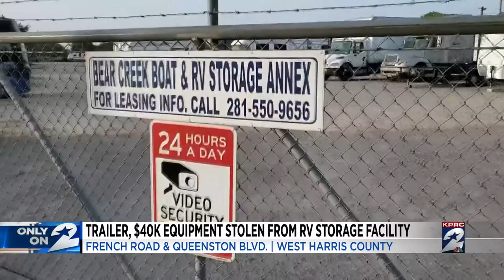Thieves steal trailer with race karts, equipment worth $40K from storage facility in west Housto...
A father and businessman is pleading for help after he said thieves took off with his trailer, along with two race karts and other valuable items worth $40,000. KPRC 2's Re'Chelle Turner has more.